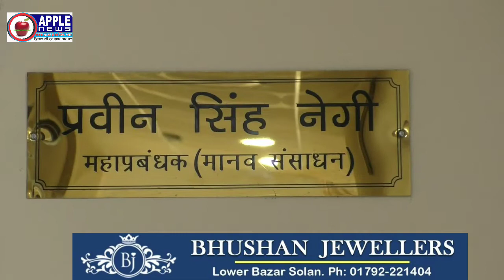नाथपा डैम से छोड़ा जा रहा है पानी, सतलुज नदी किनारे न जाएं रहें सावधान